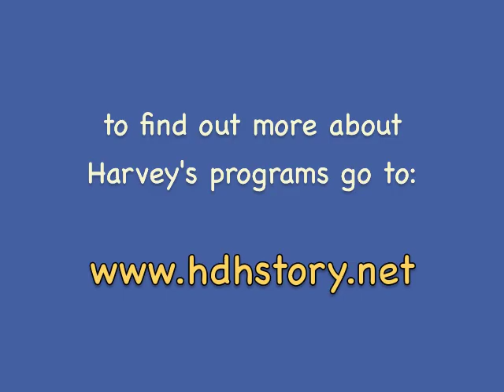The Three Questions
This is a story by Leo Tolstoy I told as part of Tellabration!™ 2012 at the Emma S. Clark Memorial Library on November 14, 2012.